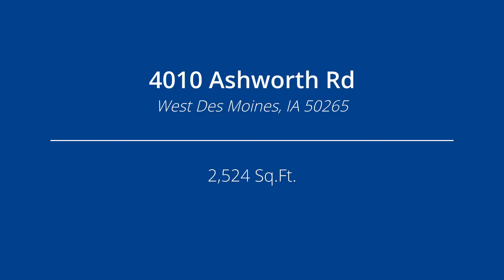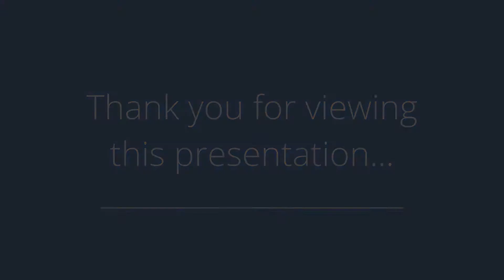4010 Ashworth Rd, West Des Moines, IA 50265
Presented by: Sonny Greene